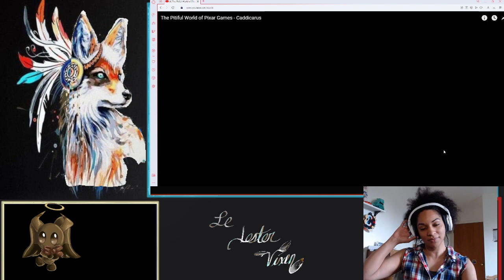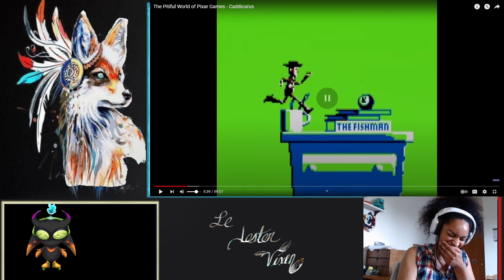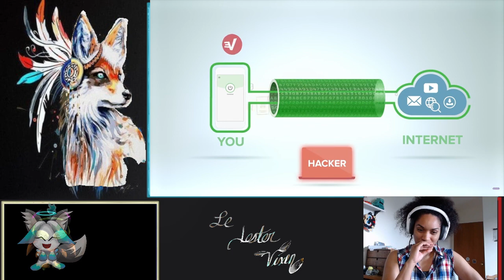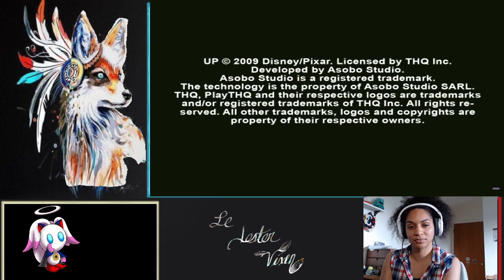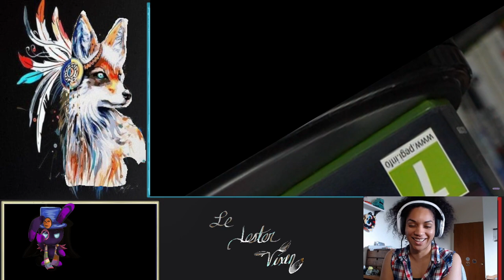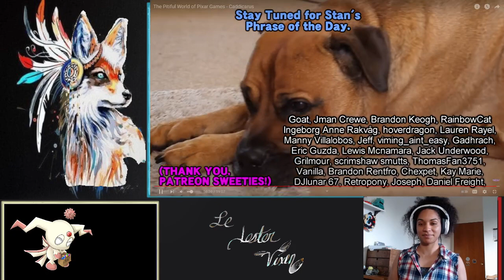Vixen reacts to Caddicarus Pitiful World of Pixar Games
Thank you to Tennor Majors for the suggestion!

I didn't know what to expect  but can't say I was disappointed. This was actually really funny!